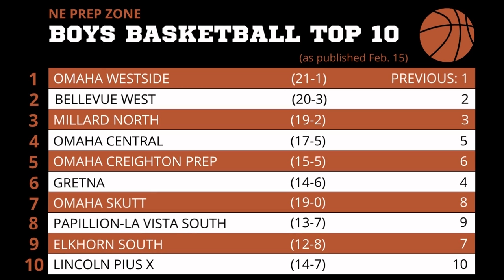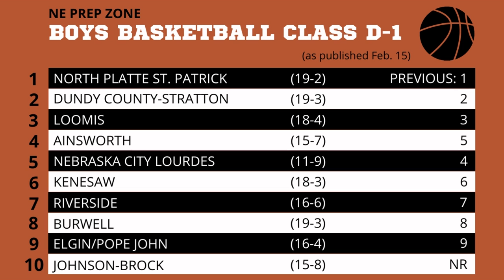Nebraska high school boys basketball ratings, Feb. 15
Check out the latest Nebraska high school boys basketball ratings by Stu Pospisil.